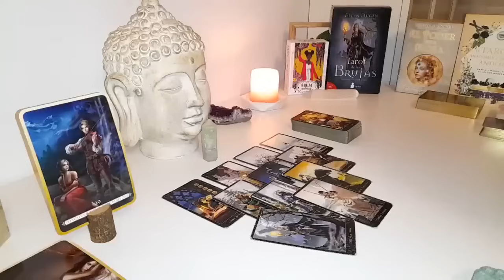VIRGO💯WARNING❗️SHUT THIS DOWN IMMEDIATELY, VIRGO! This Is A Bunch of BULL💩❗️